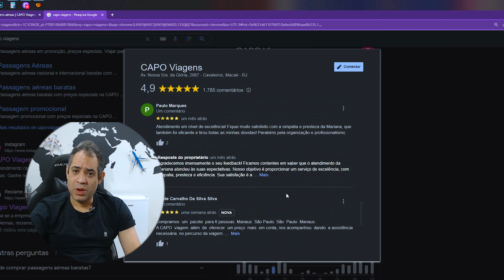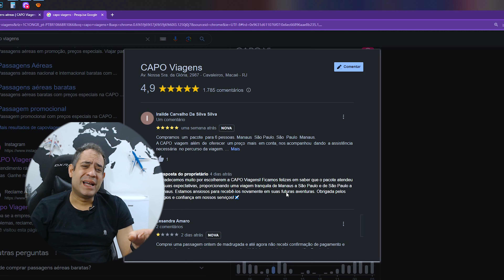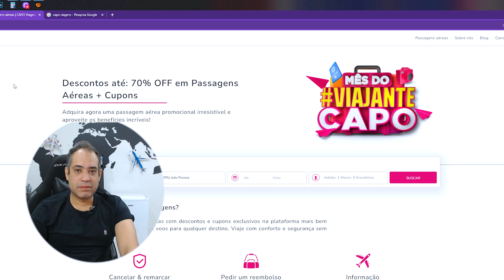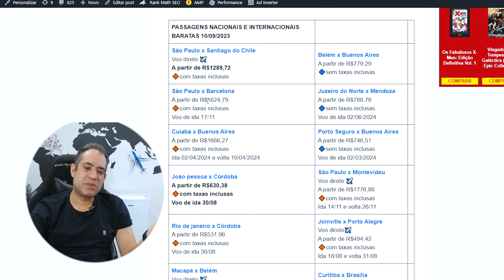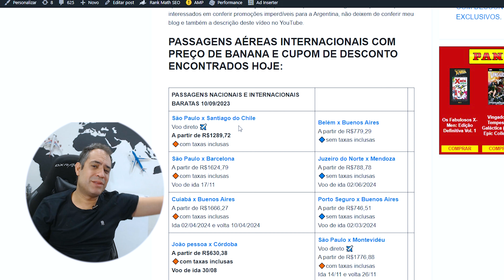PASSAGENS AÉREAS INTERNACIONAIS BARATAS PARA PORTUGAL E EUROPA 2023 - EM TEMPO REAL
Aprenda a encontrar passagens internacionais para Europa e Portugal com desconto máximo e máxima segurança para viajar!

🔥ARTIGO DO BLOG: PORQUE VOCÊ É RICO NA ARGENTINA E POBRE NO BRASIL - (O TRUQUE WESTERN UNION) - BRASILEIROS RICOS 🇦🇷